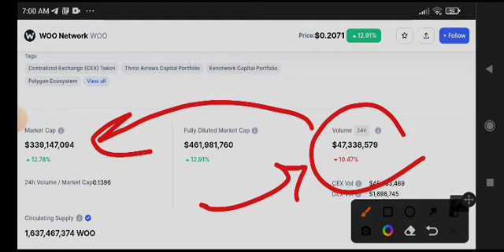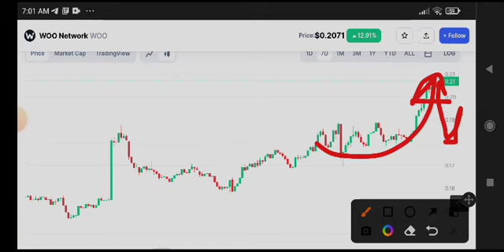Woo coin Price Prediction! Woo Network News Today